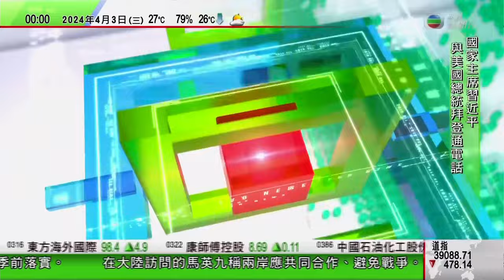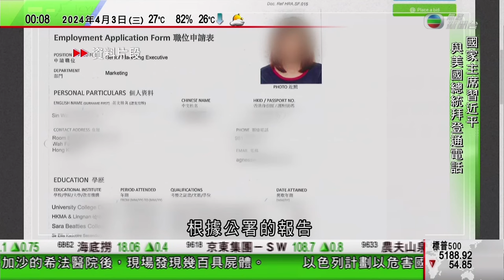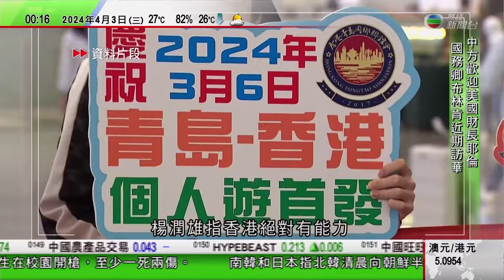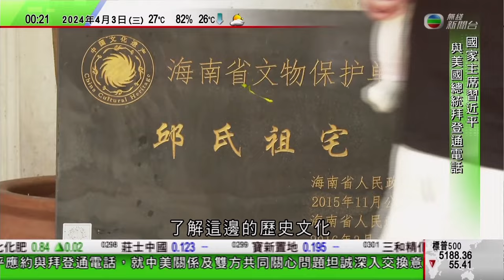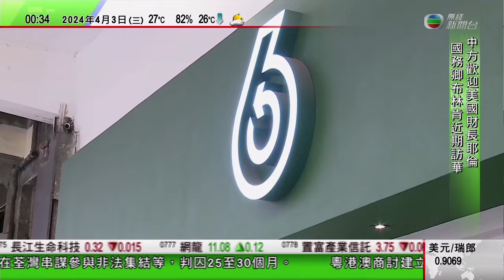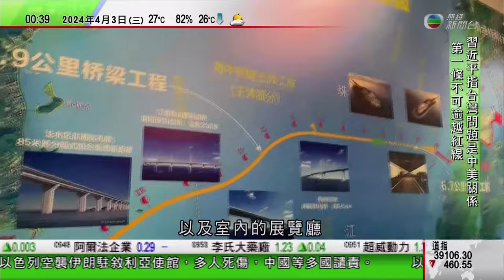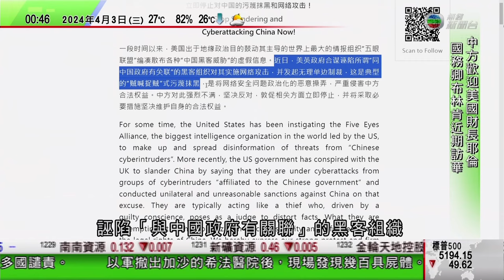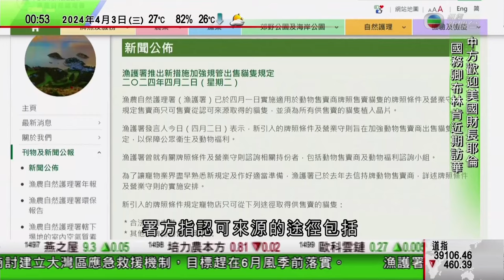無綫TVB 0030新聞報道｜習近平應約與拜登通電話 稱今年中國美國關係要堅持以和為貴｜廣州有旅行社藉「純玩團」誘導團友購物｜歷史博物館周三起展出150套河南出土夏商周文物｜20240403 TVB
00:00 新聞報道
00:13 習近平應約與拜登通電話 稱今年中國美國關係要堅持以和為貴
16:50 廣州有旅行社藉「純玩團」誘導團友購物 律師提醒旅客保留證據以便追究
38:07 歷史博物館周三起展出150套河南出土夏商周文物 部分屬國家一級文物